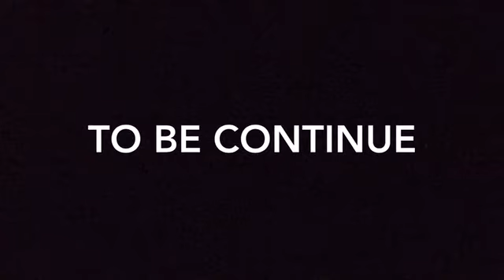Orange Fox (22) 500 Video on my channel